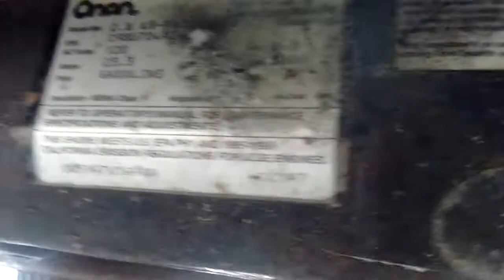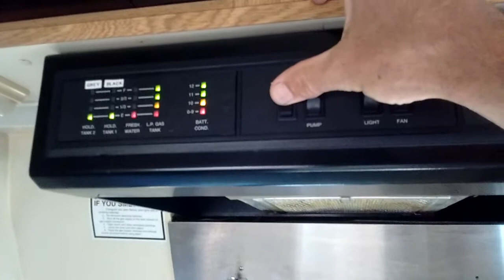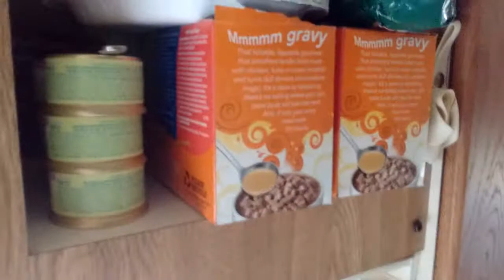Class B RV Camper Van (1997 Coach House)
Ford E-250 body and chassis